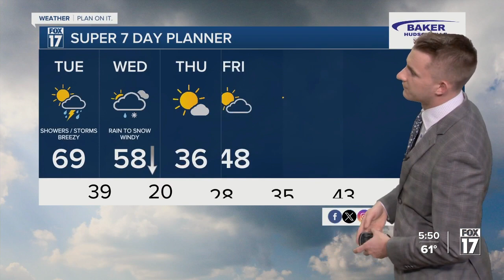Monday Evening Forecast Feb. 26, 2024